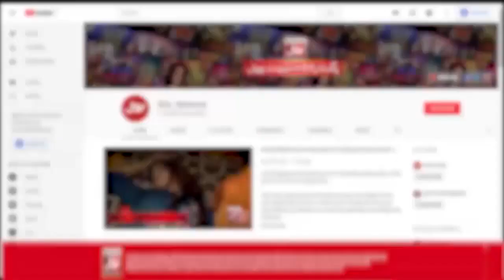Delicious Koftay Quick Recipe | Ramazan Mein BOL | Faysal Quraishi | BOL Ke Zaiqay | Iftar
Delicious Koftay Quick Recipe | Ramazan Mein BOL | Faysal Quraishi | Iftar Transmission